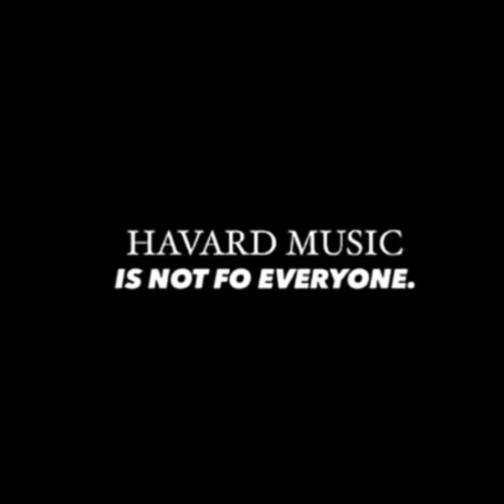Ku'Tsa (Series feel) - Djy Ma'Ten